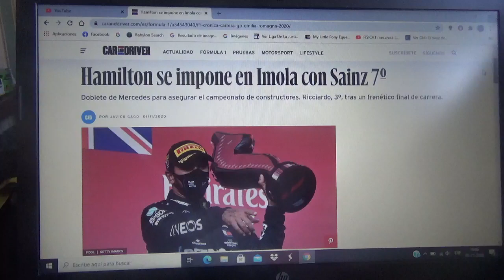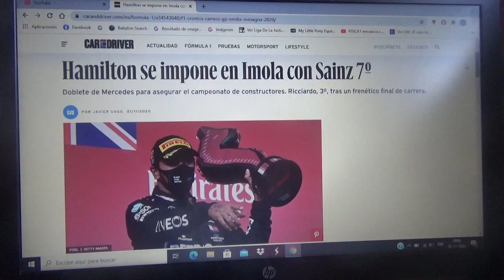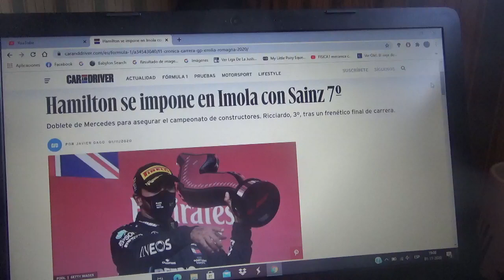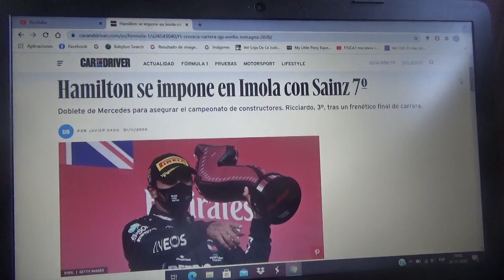Resumen GP de Emilia Romaña 2020 de F1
Un breve resumen de lo que fue el Gran Premio de Emilia Romaña de la Temporada 2020 de la Fórmula 1 en la que el ganador fue el inglés de Mercedes AMG Petronas Formula One Team Lewis Hamilton seguido de su compañero de escudería el finés Valtteri Bottas en 2° puesto(con este doblete la escudería de la estrella se proclama monarca del campeonato de constructores) y el australiano de Renault F1 Team Daniel Ricciardo clausuró el top 3 con su segundo podio

El próximo día 15 de Octubre será el Gran Premio de Turquía que también regresa al Gran Circo este año el trazado Istambul Park